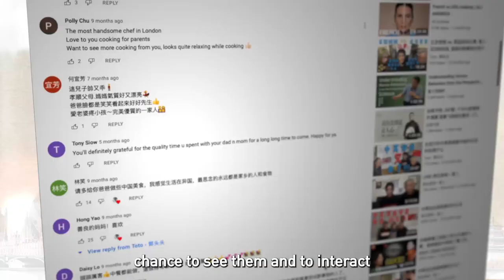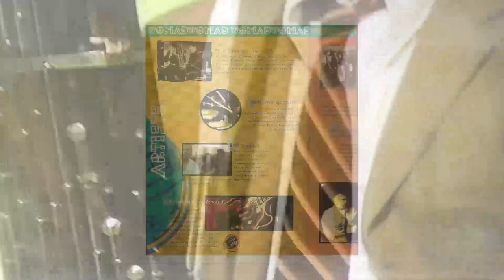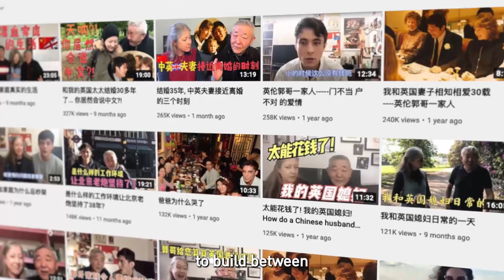Bridge Builders: The Guo family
In the mid-1980s, a London woman fell in love with a Chinese musician. Four decades on, their livestream touches millions around the world.